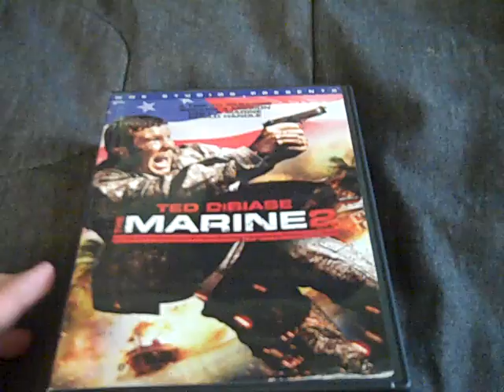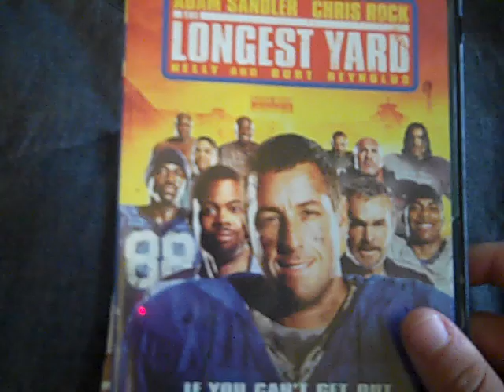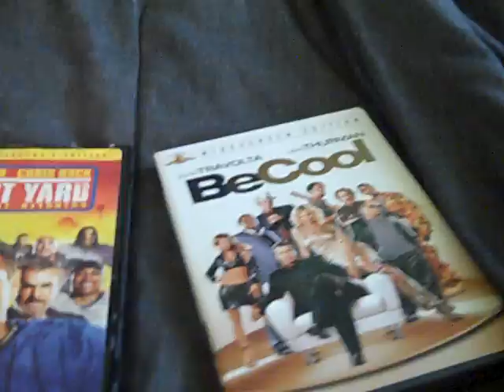DVD Update For 9/3/10